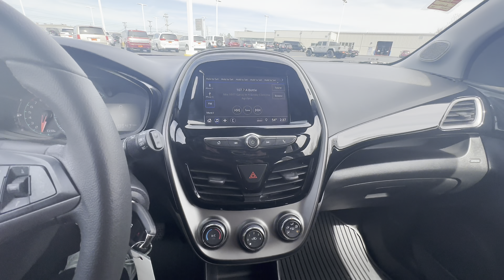2022 Chevrolet Spark ACTIV | 30727CT